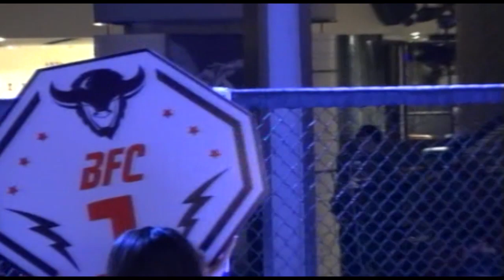Aliiev Ali Iskandar vs Davit Chvritidze 77kg BFC Grand Prix 1Stage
BIZON FIGHTING CHAMPIONSHIP